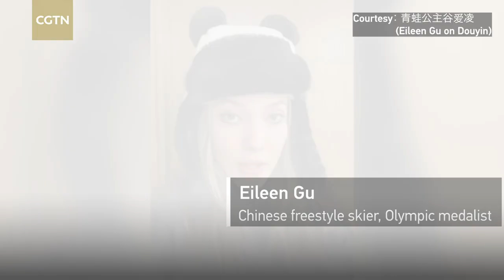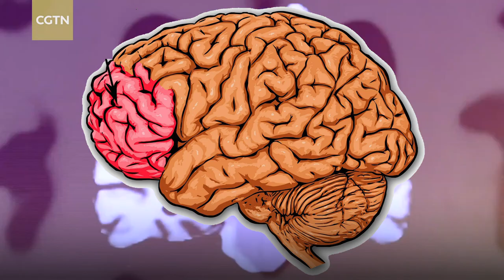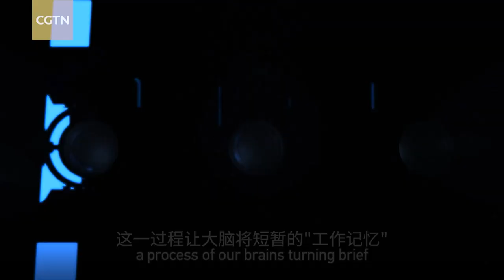Tech It Out: How athletes memorize a sequence of movements?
From the staggering 1620 in freeski big air by China's Gu Ailing to the first attempt in Olympics' history to land a 4A in figure skating by Japan's Yuruzu Hanyu, the Beijing 2022 Winter Olympics has seen a slew of stunning performances. A recent study by Chinese scientists on how the human brain memorizes sequential events, such as sophisticated maneuvers on ice and snow, has revealed the secrets of this mysterious neural mechanism.